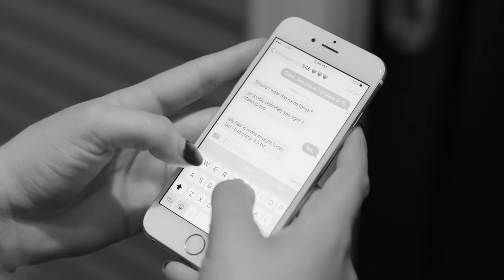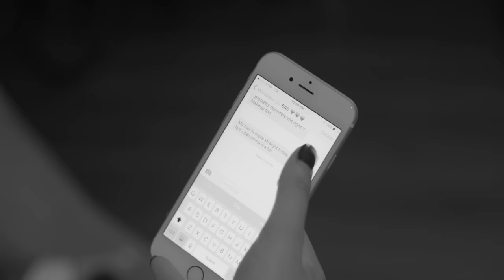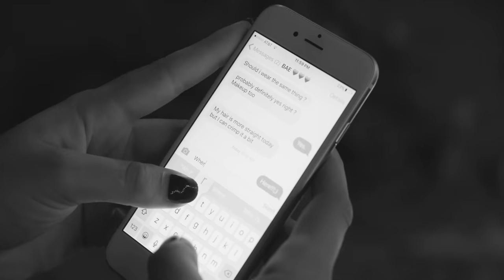There Goes My Love- Jazmarae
Video directed and produced by Josh Perrault
Music written by Jazmarae Beebe and Scott Paul Johnson
Recorded by Ben Lorio at Music Shed Studios, New Orleans, LA
Mixed and Mastered by Brandon Busch of Sound Media Productions, Seattle, WA
Performers on record: Jazmarae- vocals, Matt Hampsey- guitar, Sam Kuslan- keys, Michael Harris- bass, and Joe Stolarick- drums.